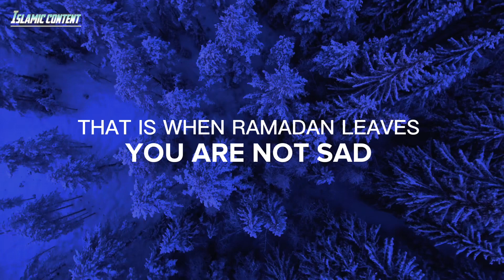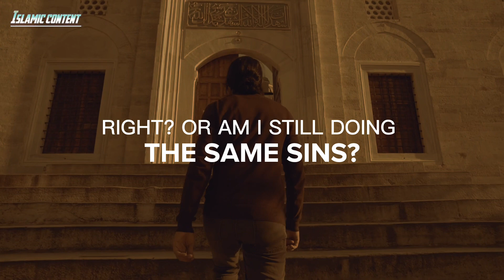2 SIGNS ALLAH REJECTED YOUR FAST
~ YOUR SUBSCRIPTION FEE IS A SADAQAH JARIYEH
You get rewards for supporting our work jazakallah khair.